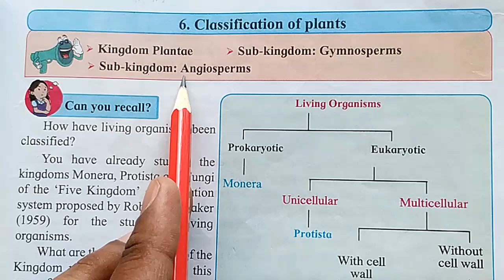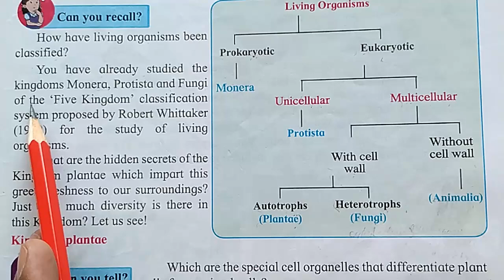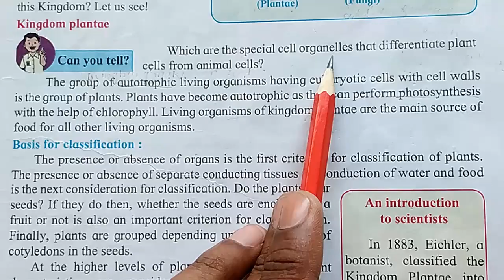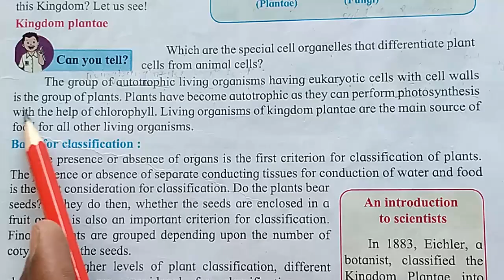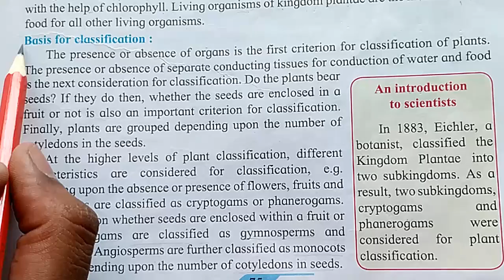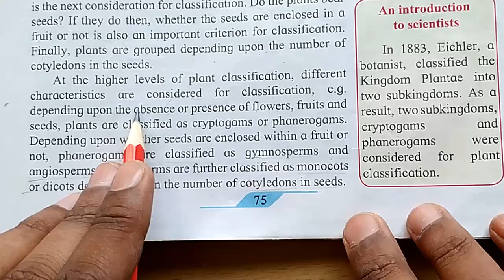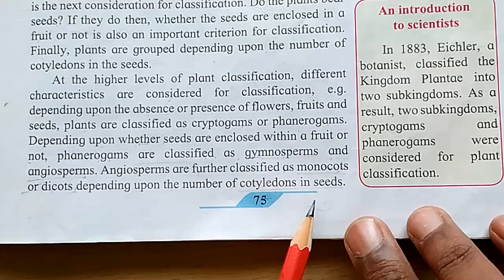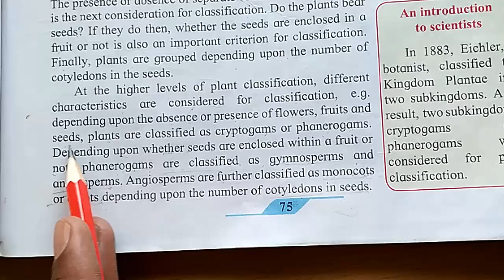6.Classification of Plants 9th Science - INTRODUCTION | SSC Maharashtra State Board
This lesson contains - 6 CLASSIFICATION OF PLANTS INTRODUCTION  CLASS IX SSC MAHARASHTRA STATE BOARD